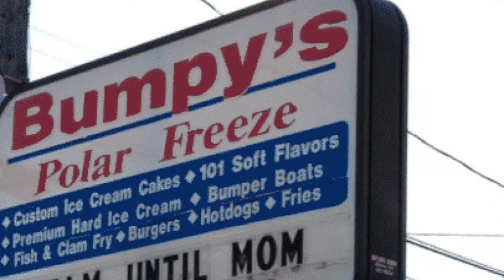Ex-Ice KKKream Shop Owner To Pay $4,500 To Protesters!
Former Ice Cream Shop owner has to pay BLM $4,500 for breaking the "Karen Law"